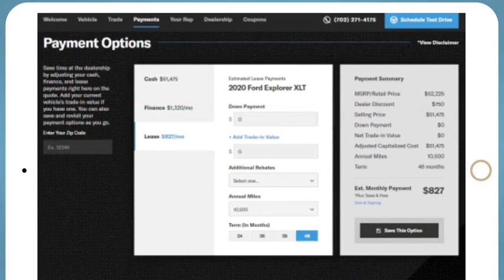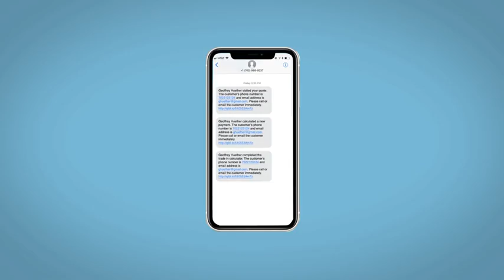2021 Honda HR-V Altoona, Bedford, Hollidaysburg, Tyrone, Huntingdon, PA J747613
AEGEAN BLUE METALLIC New 2021 Honda HR-V available in Altoona, Pennsylvania at Altoona Honda. Servicing the Bedford, Hollidaysburg, Tyrone, Huntingdon, PA area.

Altoona Honda
201 Valley View Blvd